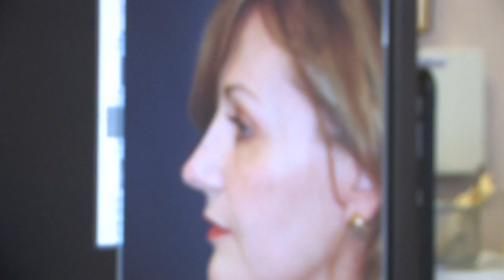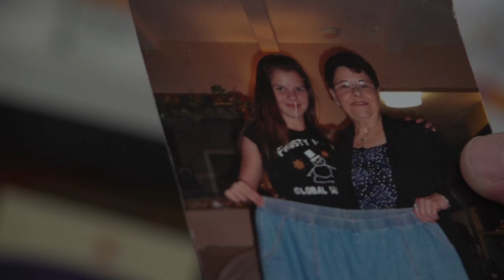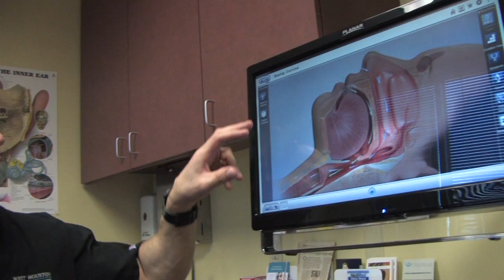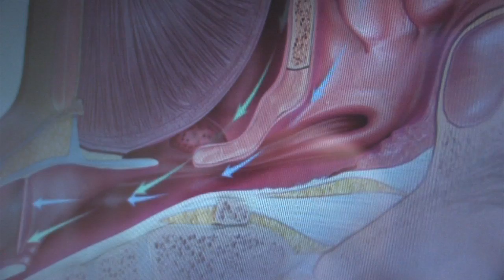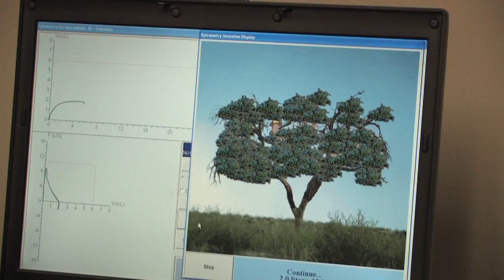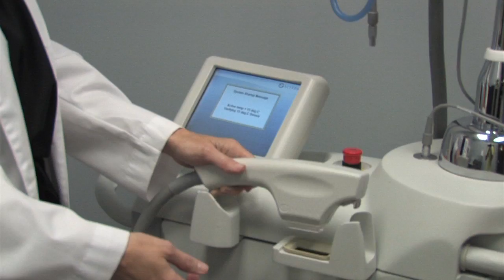Best Docs Network Houston July 22 Show